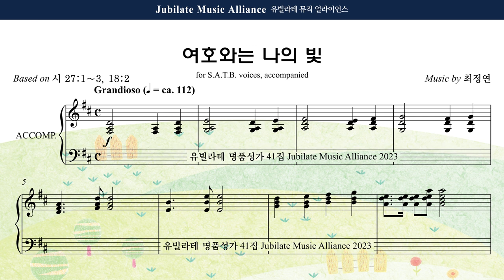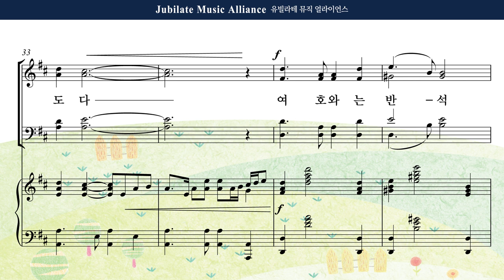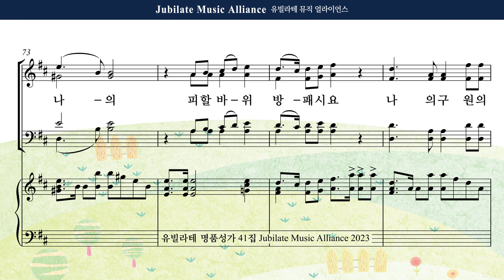[유빌라테 41집] 02. 최정연 - 여호와는 나의 빛 Soprano MIDI ver.